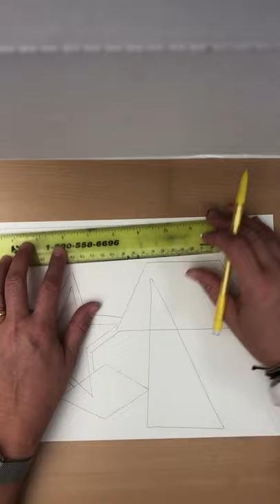Wassily Kandinsky for Kids